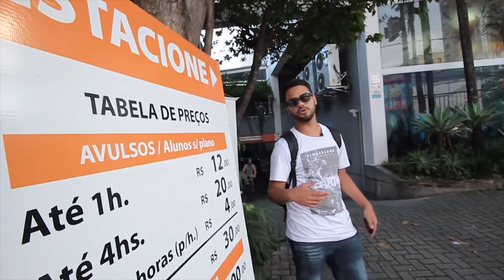Escalada Indoor - Rolê para Leigos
Subimos pelas paredes, descobrindo esse Rolê de Escalada Indoor e como bons leigos, fomos a Casa de Pedra em São Paulo em uma missão quase impossível.

Se gostou desse vídeo dá um Like ;)
Tem alguma sugestão? Comente para sabermos o que você achou! \o/